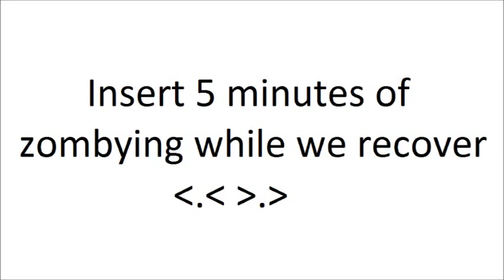Final Fantasy XI - Provenance Watcher Win